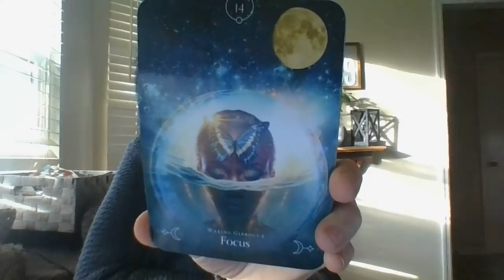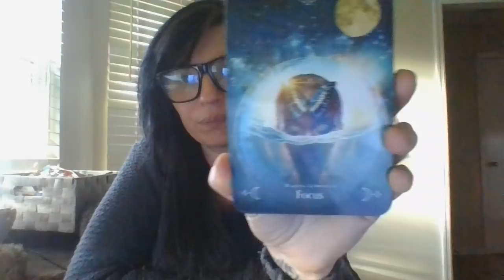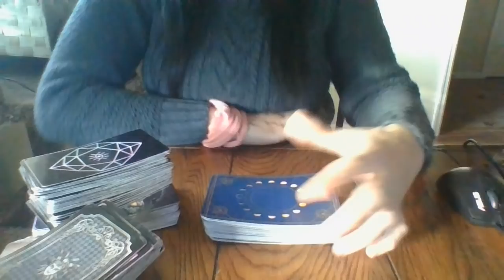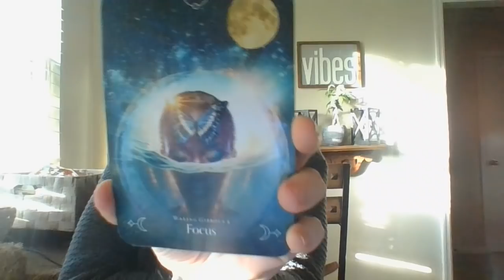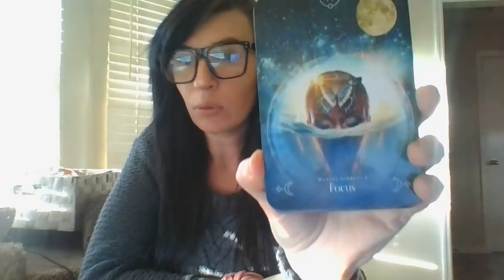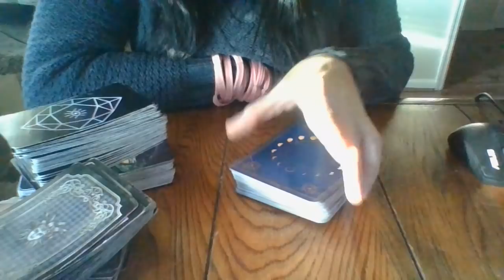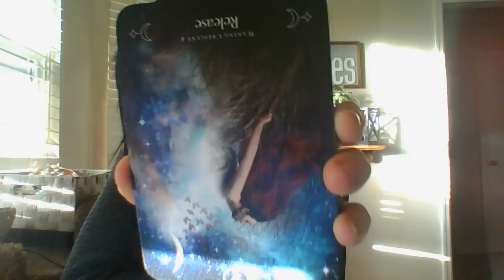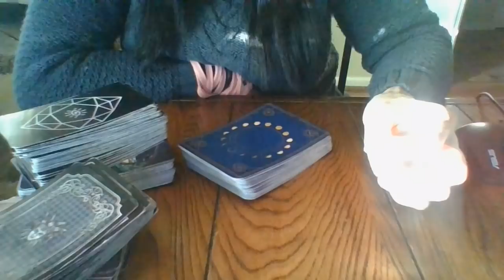JAN22-PEOPLE OF THE PAST ARE ABOUT TO ATTEMPT TO THROW YOU 'OFF YOUR SQUARE!' NOT. GOING. TO. WORK!